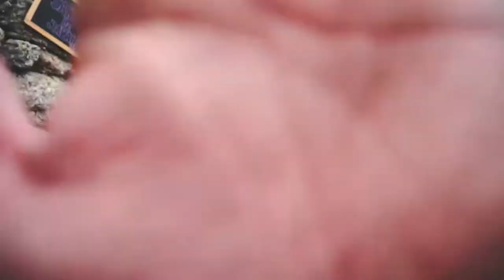Aldeia de Monsanto - Mavic e Sony a6000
Ainda em 2017 fomos visitar a aldeia de Monsanto. Fica na Beira Baixa em Portugal e dizem que é a aldeia mais portuguesa de Portugal.
Espero que gostem e subcrevam o noso canal e o nosso INSTAGRAM @easygostudio